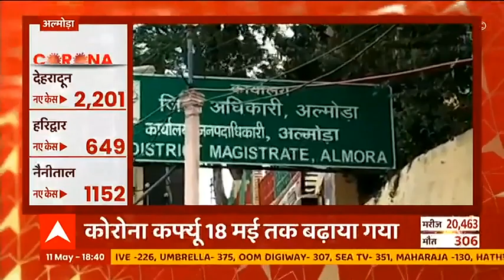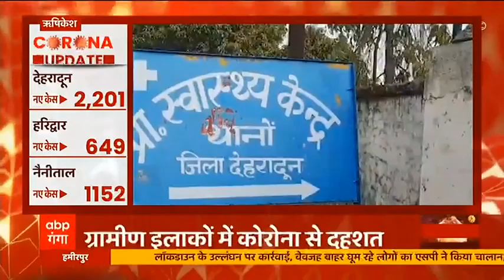Uttarkashi में बढ़ रहे Corona के आंकड़े , गांव को करना पड़ा सील | Uttarakhand Prime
उत्तरकाशी में पिछले 24 घंटों में कोरोना से 7 लोगों की मौत हो गयी। 347 से ज्यादा नए मामले सामने आये है। इसी इलाके के किशनपुर गांव में 56 लोग पॉजिटिव पाए गए जिसके बाद प्रशासन ने इस गांव को सील कर दिया है। बढ़ते मामलों के बीच वैक्सीनेशन का काम भी चल रहा है।